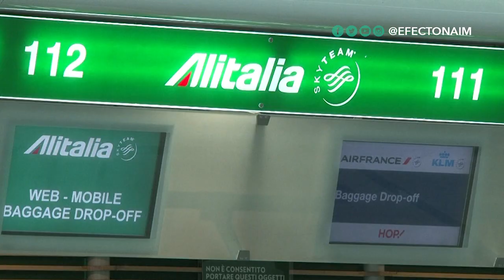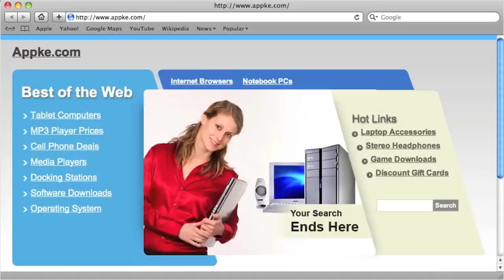Los errores ortográficos más caros de la historia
Seguramente tiene tortuosos recuerdos de sus maestros insistiendo con ese acento o esa coma que siempre olvidaba. Pero menos mal que lo hacían, pues un signo de puntuación o una letra mal colocada podría costar hasta millones de dólares. Estas son las faltas ortográficas más costosas de la historia.